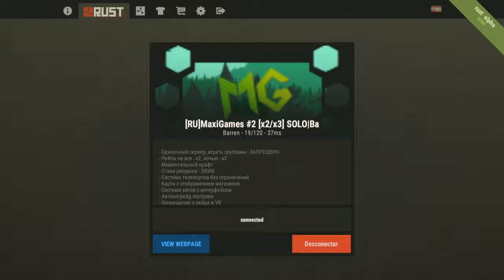RUST (cojiendo cosillas) en PC #2